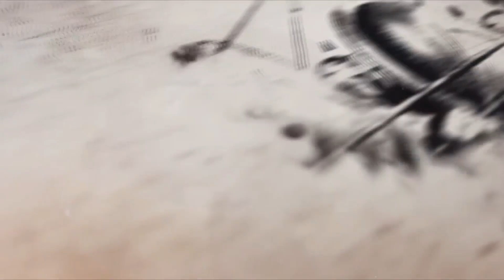“半仙”劉伯溫既然那麽神，爲何結局那麽慘？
在民間傳統故事裏，劉伯溫是和張良、諸葛亮齊名的智者，在朱元璋創立明朝中起了極大的作用，隨後功成身退、歸隱田園。但是，最終遭到猜忌，被朱元璋或胡惟庸毒死。
曆史上的劉伯溫真的有這麽神奇嗎？爲何他歸隱之後仍然難以善終？